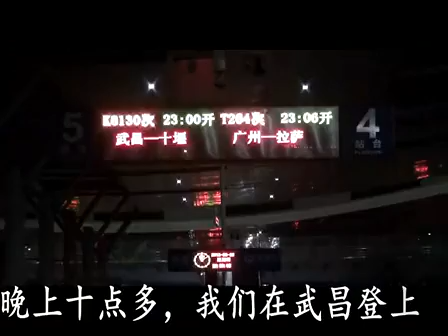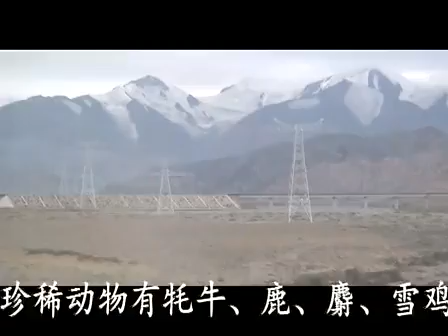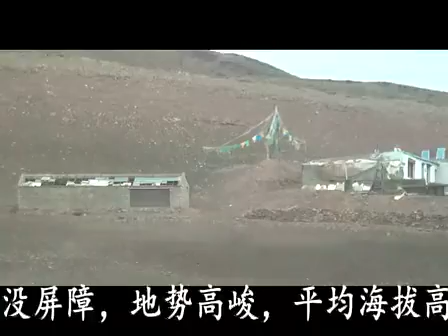视频: 西藏旅游之一-进藏路上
2013年8月22日，经纬俱乐部约定等赴藏旅游参观团一行8人，开始了进藏之旅，本片记录了他们坐着火车去拉萨、欣赏高原风光的过程，是为第一集。